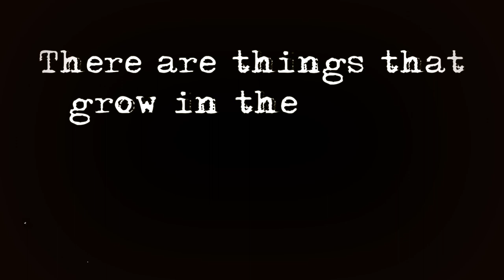Sermon series trailer for 'Taboo' at The CORE Series begins August 13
Let's talk about what no one talks about.  The issues that affect hundreds of people in our church and millions beyond our walls.  Let's shed the light of God's grace on the embarrassing, shameful, secret things most people want to keep behind closed doors.  Let's ask the Holy Spirit to heal us in the process.